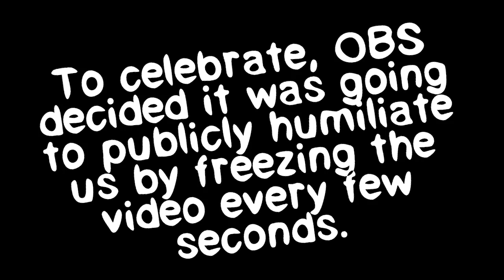Fornite but with wrestlers! - Rumbleverse - 1 - Polar Bear Buddies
The Bare Buddies play Rumbleverse.

This is a joke channel. We tell jokes. Don't sue us :D